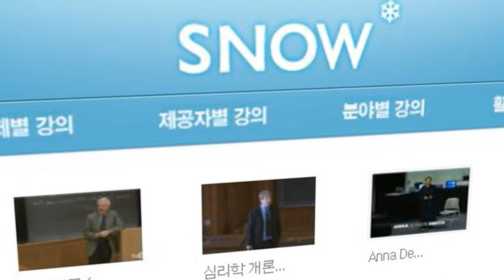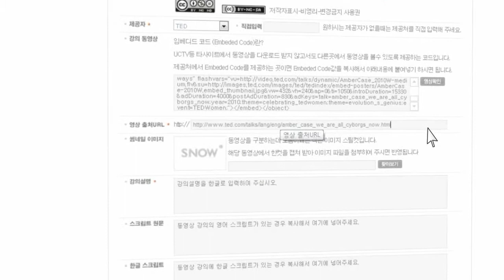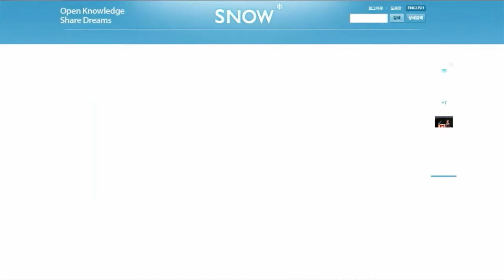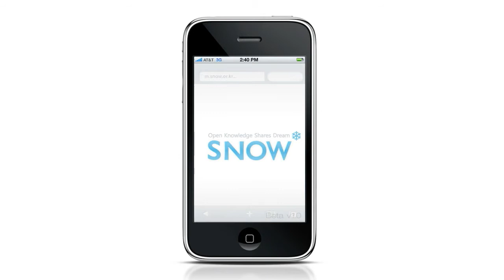SNOW 활용 가이드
지식공유네트워크 SNOW 활용 가이드 영상입니다.